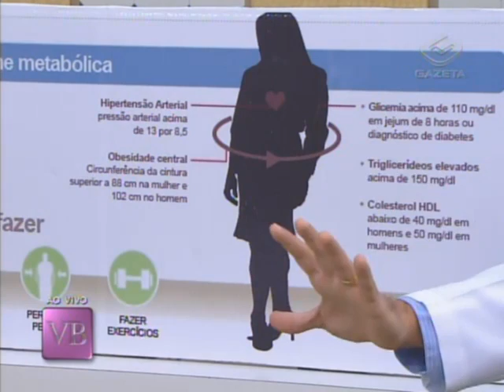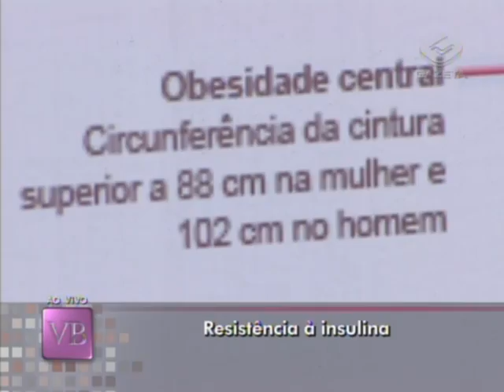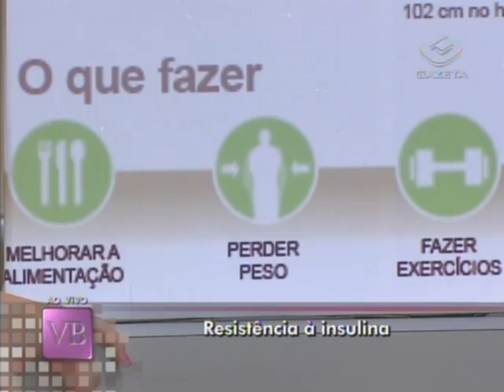Você Bonita - Resistência à insulina (05/03/13)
Neste programa, saiba tudo sobre resistência à insulina com Carol Minhoto.